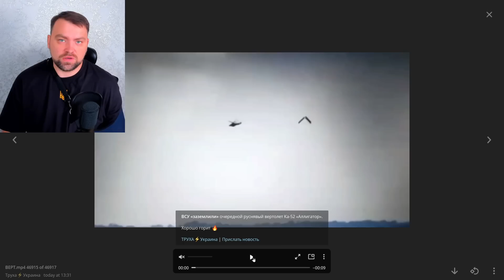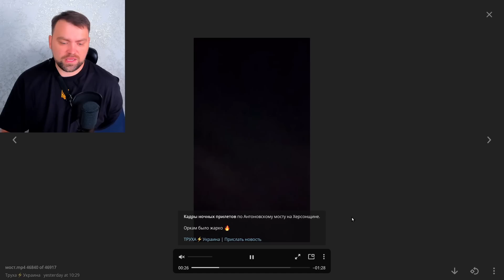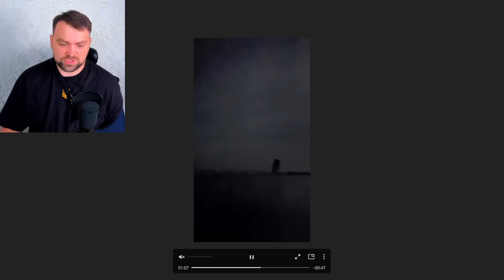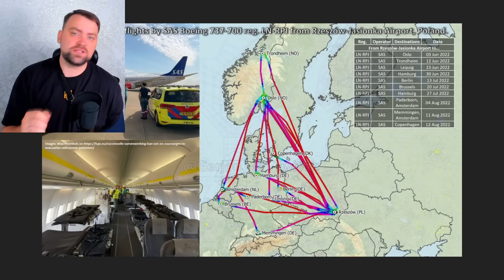Update from Ukraine | Ruzzian Wagner Group targeted by HIMARS in Ukraine